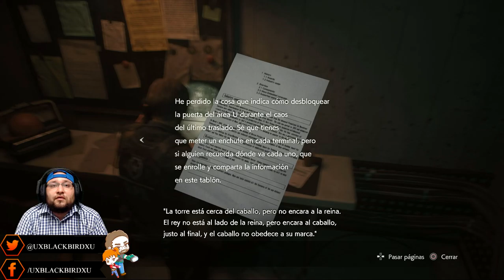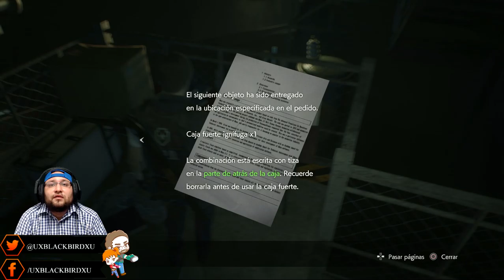Resident Evil 2 Remake Versión (PS4) Leon S. Kennedy Nivel Difícil Gameplay En Español 06 Lado B